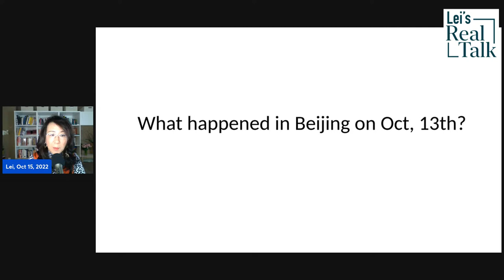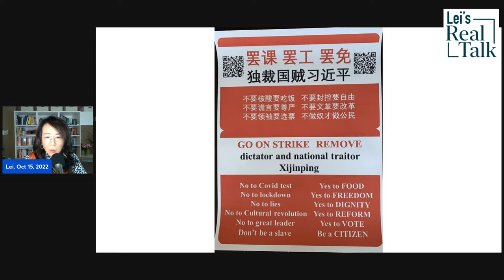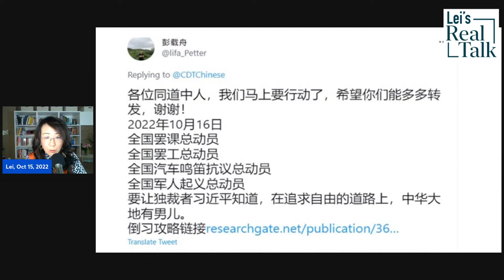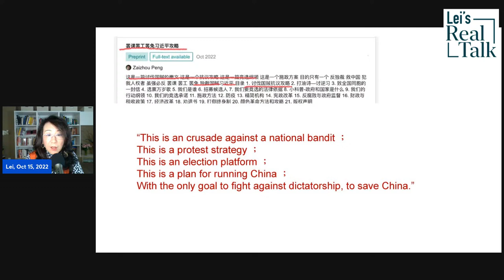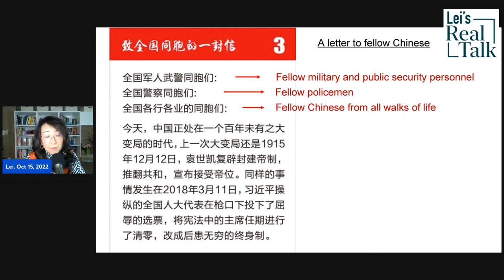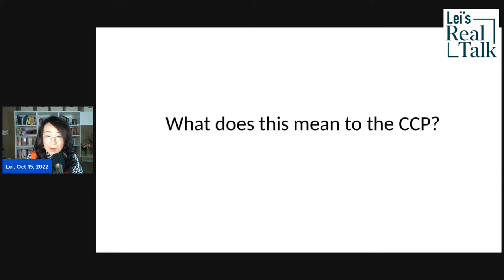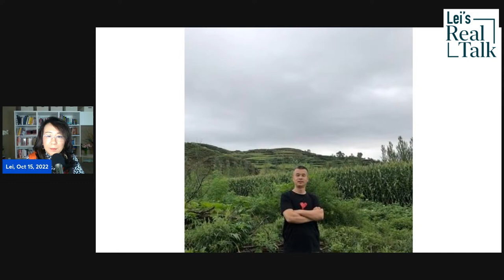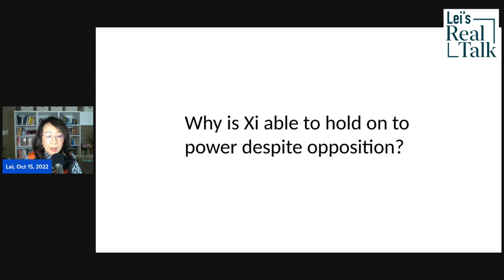What does the anti-xi protest before the Party Congress mean to China and Xi Jinping?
Three days before the CCP’s 20th Party Congress, a Beijing protestor hung anti-Xi banners that openly asked to remove Xi Jinping from power. Who is this man? What will happen next? The incident is unlikely to deter Xi’s third term. Xi will announce his succession to power at the Party Congress. Many people, including Chinese officials and military officers, do not like Xi Jinping, but why aren’t they able to do anything about him?
0:00 What happened at the Beijing protest
5:56 What does the protester want?
16:20 How does it impact Xi Jand the CCP
30:47 Why Xi can hold on to power despite opposition